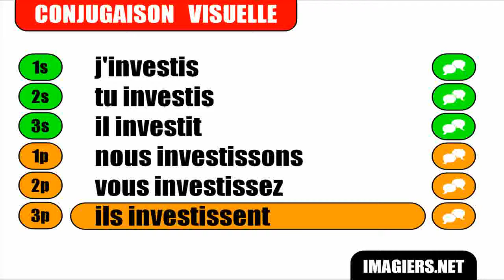Learn French conjugation with me # Investir Indicatif Présent